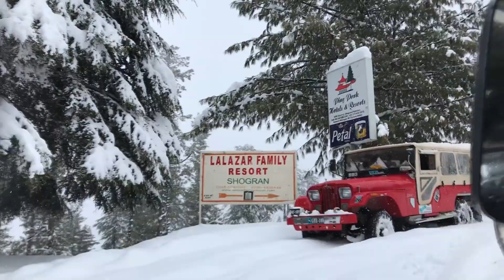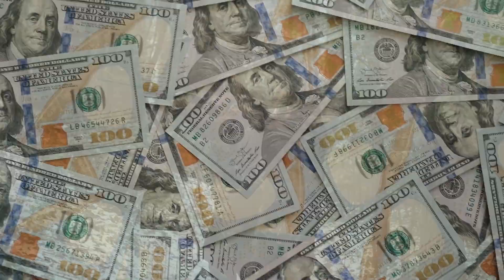Um Animal Selvagem foi Apanhado em uma Armadilha. Veja como Ele foi Resgatado!